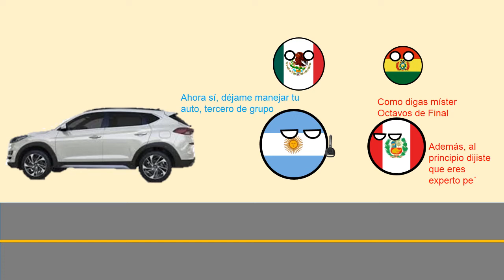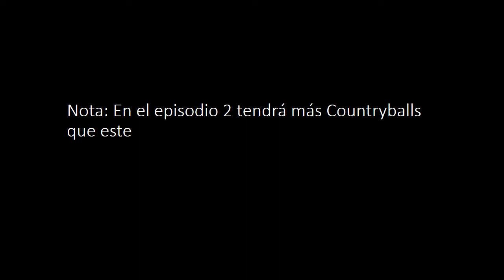Countryballs Episodio 1 - Viaje en Carretera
Este es el primer capitulo de la serie de Countryballs. Se trata de que Perú quiere llevar a Argentina, México y Bolivia a un viaje por la Panamericana pero durante el camino se encontrarán con varios problemas. Gracias a este vídeo me lanzaré al mundo de Polandball. Disculpen por la música entrecortada

Musica del vídeo:
Overworld Theme - New Super Mario Bros. Wii
Big Blue - Mario Kart 8